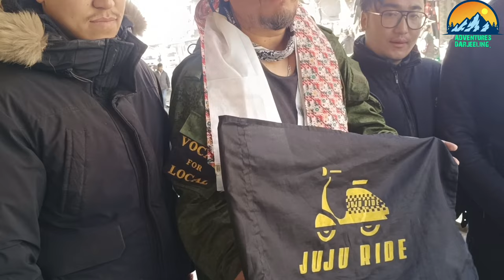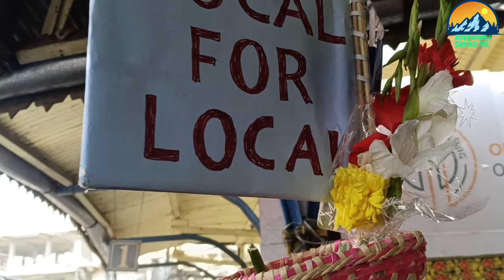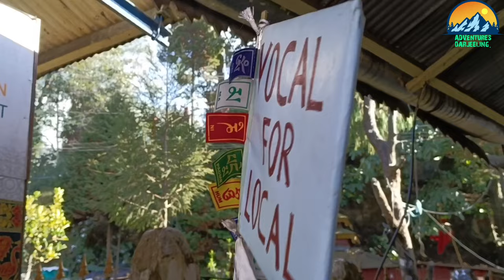Last day of Chetana swanirbhar yatra edition2. Rimbick fresh,farmer sushil.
This time I've bought a new video with very good massage.in this video you can find Shivam shenpai,juju ride team, Darjeeling royal enfielders, Darjeeling prankster, Rimbick fresh and sushil farmer all of them having walk sonada to chowrasta average walk of 15kms.the cause of this walk is to spread awareness among our local Nepali people to support our own talent, entrepreneurs,farmers and many more.
Video camera -vivo v25pro
Video editing app inshot
Audio editing app lexis audio editor
Microphone for voiceover mic Boya